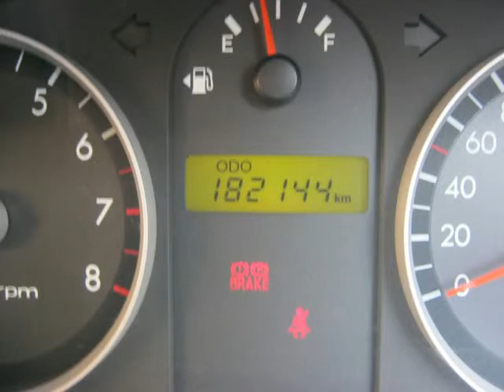2008 HYUNDAI GETZ 1.4 Auto For Sale On Auto Trader South Africa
2008 HYUNDAI GETZ 1.4 Auto For Sale On Auto Trader South Africa

Vehicle Specs:
182144 km
Hatchback
1.4 l
Petrol
Manual 5 Speed
Silver
FWD
75% Overall Condition